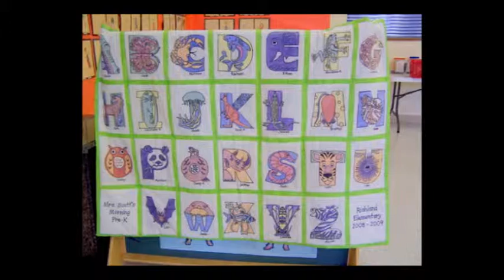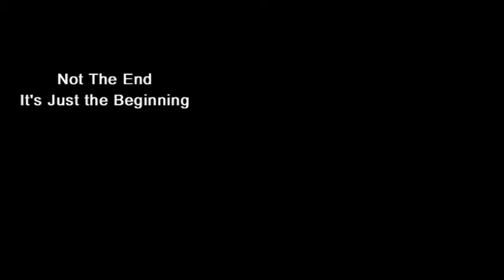Monica Scott 32 Years of Teaching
Retirement Video, Tribute, Thanks, to an awesome teacher.